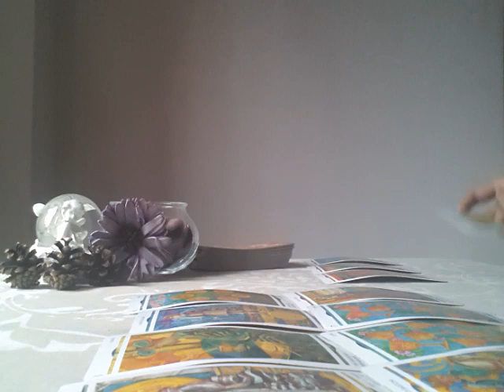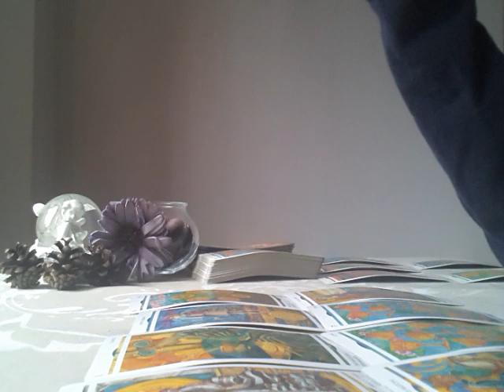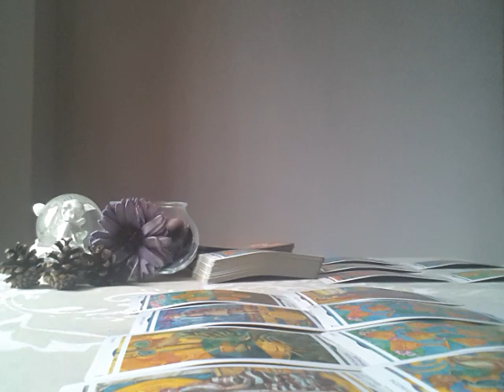CANCER - DECEMBER 2018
THE BELOW ITEMS CAN BE PURCHASED BY THE ENTIRE WORLD.

At the Tarot Empress Boutique, You can purchase a wide variety of apparel.
Note that 10 percent goes to the bestfriends.org. A charity for dogs and cats.

The Elite Tarot Society has a collection of all the extended tarot readings.
Approximately 90 are uploaded each month.

The Tarot Combinations Ebook is the only one of its kind available with over 350 tarot combinations.
Highly acclaimed and loved by serious tarot students.

It comes with three Ebooks:

The Complete Guide to Tarot Card Meanings.

The Power Keyword Guide which is only available through the course.

The Tarot Combinations Guide.

You also have an opportunity to get insight on course material with Isabelle.

The Cut the Karmic Cord Sublimal is ideal for individuals that want to break free from toxic relationships.

Looking for your Twin Flame, increase your chances of meeting your twin soul with this subliminal.

Suffering from a broken heart? Break free with this subliminal.

The Complete Subliminal range has all sublimals and two bonus subliminals for you.